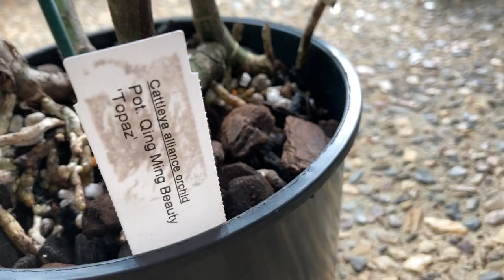Концентрированная красота 💣 Бразильский Карнавал! 🥳Brazilian Orchid Carnival❣ Pot. Qing Ming Beauty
Lc. Lucky Charms, Pot. Qing Ming Beauty,
Ctt. Susan Holcomby x Ctt. Topaz Soucy.
Как выращивают орхидеи в Австралии. Growing orchids in Australia.